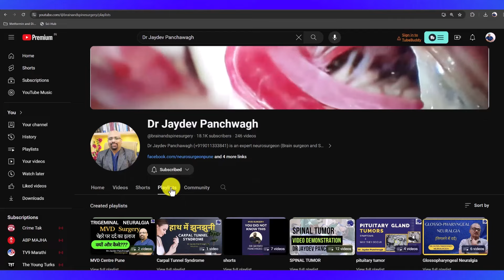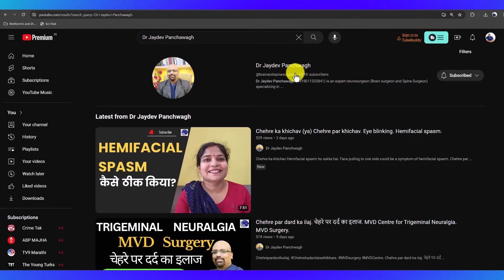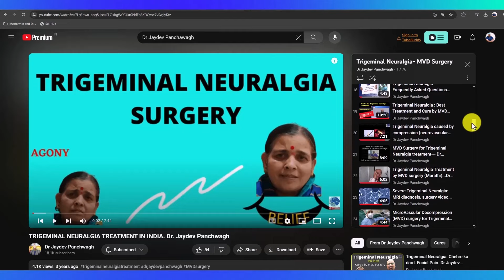Daant me dard. Trigeminal Neuralgia. Radiofrequency Ablation OR MVD surgery? How to choose?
Daant me dard agar bijli jaisa ho, to Trigeminal Neuralgia ho sakta hai.
असहनीय दांत दर्द: ट्राइजेमिनल न्यूराल्जिया को समझना मुश्किल है. Daant dard keedne ke wajah se bhi ho sakta hai, ya Trigeminal neuralgia ka lakshan ho sakta hai. Iska ilaj RFA se , ya MVD surgery se ho sakta hai.
Radio Frequency ablation ya Radiofrequency injection ek temporary treatment hai, aur kuch hi mahinon ke baad Trigeminal neuralgia ka dard waapas aata hai. Is me daant dard, gaal dard, chehre ke right side me dard, face pain on left side ho sakta hai. Dant brush karne pe dard uth sakta hai.
MVD surgery RFA ke baad bhi ho sakta hai, lekin RFA temporary ilaj hai. MVD operation permanent pain relief deta hai face pain se.